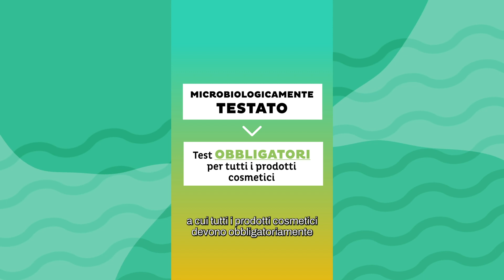Cosa significano davvero le affermazioni sui cosmetici?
Molte delle indicazioni che troviamo sui prodotti cosmetici, pur apparendo come informazioni scientifiche, spesso sono solamente puramente strategie di marketing.
Claim e diciture possono essere usati per evidenziare alcune qualità dei prodotti, ma non sono però normati da procedure specifiche e non hanno nulla a che vedere né con standard Cruelty Free né con standard Vegan. Ci spiega perché e quali sono Laura Di Cintio, Senior Editor di VEGANOK, in questo video: guardalo subito. 🌱